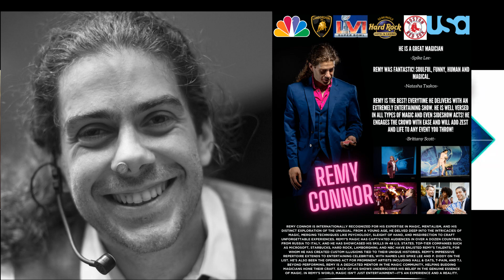Meditate Like a MAGICIAN with Remy Conner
In this video, join us as we delve deep into the world of meditation with none other than Remy Conner, the magician extraordinaire!

You might be wondering, "Meditation and magic? How do they connect?" Well, Susan and Remy, who've shared a remarkable 20-year friendship, have all the answers. It all began when Remy first showcased his enchanting skills at Susan's daughter's 7th birthday party. But it doesn't stop at magic tricks; they've got some mind-blowing insights into the world of meditation.

Remy takes us on a captivating journey through different meditation techniques and shares his experiences with this life-changing practice. And you know what? It's not just an ordinary meditation discussion - it's about "Meditating like a Magician!" 🎩✨

So, come along and discover how Remy's magical journey through meditation has transformed his life since those early days. From his childhood struggles to the powerful benefits he reaps today, this video has it all! 🌟

Prepare to be spellbound and get ready to explore a world where meditation meets magic!

Together, we can create happiness, one step at a time. 💖

Check out her brand new  Create HAPPY Meditations YouTube Channel

Check out all podcast video replays here: CREATE Happy Now YouTube Channel

Help support Susan and her podcast and YouTube Channels for more content!